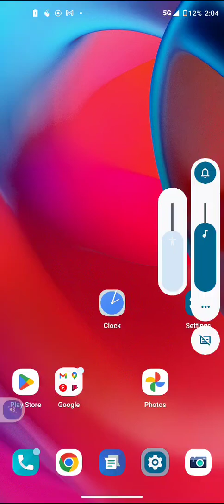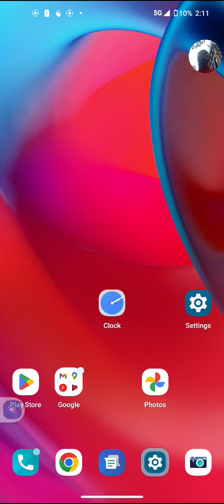August 20, 2022